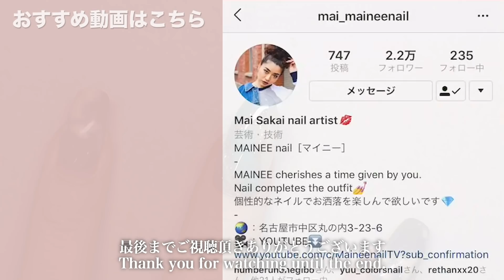くすみにゴールドってどう？新しく見つけたミスミラのエトワカラーシリーズ使ってみたよ。【マイニーネイル】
本日の動画は、天然石風ネイルをやってみました🙌
今回は、最近私が気になってたカラージェルを
買ってみたので、使ってみましたよっ🤗
はい、
ミスミラージュの
エトワシリーズですッ❣️
いつ発売されたカラージェルなんだろう❓
ちょっと詳しいとこはわかんないですが🙇‍♀️
このカラージェルは使いやすいくすみ系のカラーに
ゴールドの細かいラメが入ってるんですー😍
めっちゃ可愛いよ👍
動画内でめっちゃ可愛いよを連呼しております🤣

はい、ということで今回は新しいジェルを
使って、以前にもやったことがある
落とし塗り❗️
正式名称は分かりませんっ😆w
筆の上からジェルを落としながら塗る
ニュアンスネイルですー✨
そこに、今回はゴールドラメ入りカラージェル
を１色入れてみたんですが、思ったとおり
めちゃ可愛かったです❤️
全体的にくすみカラーなので、すごい派手じゃない
んだけど、肌に馴染みやすくて素敵なんです☺️
ゴールドのキラキラがポイントですよ✨
秋向けに作ったんですが、冬でもOK🙆‍♀️
そもそも季節関係なく使えるカラーですね👍
ちょっと手順間違ったり、
喋りが噛みまくりだったりしますが💦
デザインはとても可愛いので、是非試してみてねー👋

※動画内の私の手が色むらになっておりますが、
日焼けではなく、セルフタンニングという
日焼け肌に見せるクリームを塗ったものが
剥がれている状態です。

◇PARTS

◇BRUSH

ネイルマシン：Urawa G3
マシンビット：NPアプレ ポイントカーバイト
ネイルチップ：Beauty nailer etc
ネイルパレット：Preanfa ランタンタイル
LED UVライト：Gelgraph Σ / Kokoist LE BRANC
キッチンペーパー：Kirkland (コストコ)
ネイルケアオイル：P.Shine / OPI

BWJ2018
Nailvenus magazine
NailMAX magazine
NailUP magazine

◇現職業……
Nailsalon MAINEE 主宰
Youtube 【MaineenailTV】
ネイルグッズプロデュース
1児のママ